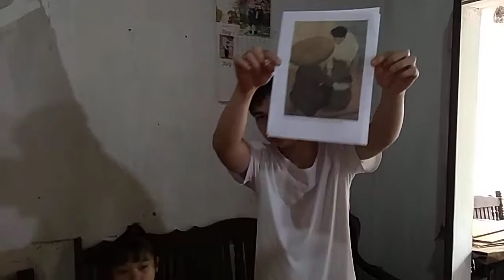FRESCOArtExpansionV5 - Artist Nguyễn Phan Chánh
Nguyễn Phan Chánh (21 tháng 7 năm 1892 – 22 tháng 11 năm 1984) là một danh họa trong nghệ thuật tranh lụa; Đại biểu Quốc hội Việt Nam Dân chủ Cộng hòa (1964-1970) khóa III. Ông là người đầu tiên mang vinh quang về cho tranh lụa Việt Nam.